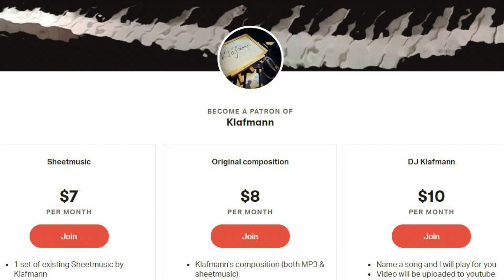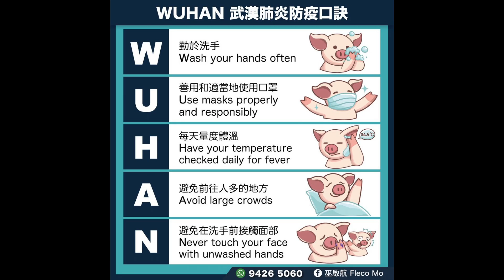周杰倫 Jay Chou - 夜曲 Nocturne [鋼琴 Piano - Klafmann]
作詞：方文山
作曲：周杰倫

一群嗜血的螞蟻 被腐肉所吸引 我面無表情 看孤獨的風景
失去妳 愛恨開始分明 失去妳 還有什麼事好關心
當鴿子不再象徵和平 我終於被提醒 廣場上餵食的是禿鷹
我用漂亮的押韻 形容被掠奪一空的愛情

啊 烏雲開始遮蔽 夜色不乾淨 公園裡 葬禮的回音 在漫天飛行
送妳的 白色玫瑰 在純黑的環境凋零 烏鴉在樹枝上詭異的很安靜
靜靜聽 我黑色的大衣 想溫暖妳 日漸冰冷的回憶 走過的 走過的 生命
啊 四周瀰漫霧氣 我在空曠的墓地 老去後還愛妳

為妳彈奏蕭邦的夜曲 紀念我死去的愛情
跟夜風一樣的聲音 心碎的很好聽
手在鍵盤敲很輕 我給的思念很小心
妳埋葬的地方叫幽冥

而我為妳隱姓埋名 在月光下彈琴
對妳心跳的感應 還是如此溫熱親近
懷念妳那鮮紅的唇印

那些斷翅的蜻蜓 散落在這森林 而我的眼睛 沒有絲毫同情
失去妳 淚水混濁不清 失去妳 我連笑容都有陰影
風在長滿青苔的屋頂 嘲笑我的傷心 像一口沒有水的枯井
我用淒美的字型 描繪後悔莫及的那愛情